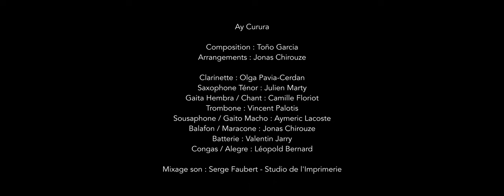AY CURURA / SUPER PANELA / FESTIVAL CUBA HOY / LE METRONUM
Ay Curura - Toño Garcia
Enregistré et capté en janvier 2023 au Métronum à l'occasion du festival Cuba Hoy.
Prise de son : Martin Balland (Waïti Studio)
Mixage : Serge Faubert (Studio de l'Imprimerie)
Prises de vues et montage vidéo : Fiasco Productions